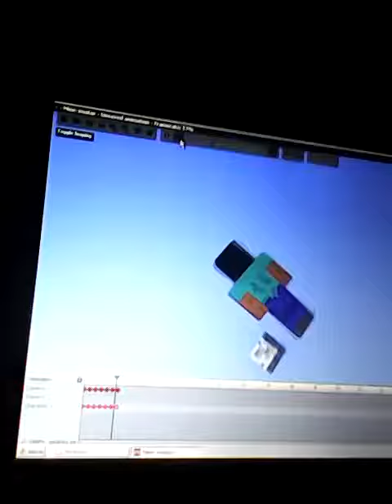Mine-imator Tutorial 1: Getting Started